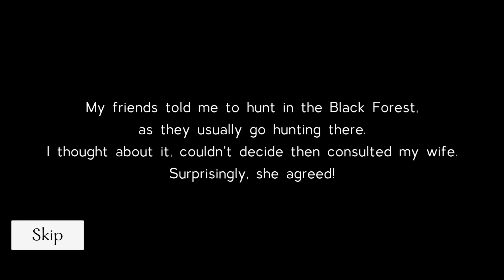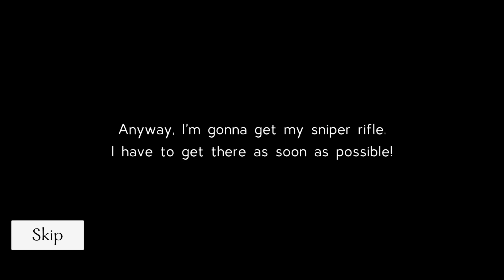Siren Head: Remastered Full Gameplay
Hello everyone, Welcome to Nightmaster Games Channel. So today, we'll play game called Siren Head: Remastered. I'll be very appreciate with your support.🖒😊👍

Siren Head has return and he killed the hunter at the forest. Now it's time to focus on hunting Siren Head and get out of forest alive.

😱Once Again, Siren Head (a dreadful monster) is back to teach you a lesson.😱

😱Welcome back to Siren Head : Remastered😱

Gameplay Story:
So, the office has been shut down for a while, which is why, I'm very bored.
My friends told me to hunt in the Black Forest, as they usually go hunting there. I thought about it, couldn't decide then consulted my wife. Surprisingly, she agreed! Still, the idea of hunting in the Black Forest doesn't seem right to me. Maybe it's just... Nothing!
Anyway, I'm gonna get my sniper rifle. I have to get there as soon as possible!

Who is Siren Head?
Siren Head, who is sometimes called Lamp Head (occasionally written as Sirenhead or Siren-Head and Lamphead or Lamp-Head) and by many other names, is a hostile cryptid and urban legend created by the Canadian horror artist "Trevor Henderson". Siren Head is around 40 meters tall and seems to suffer from an extreme form of undernourishment, as implied by the rest of its body. Siren Head's feet look skeletal, covered with mummified skin. Siren Head is a weird creature which extremely dangerous for everyone! As its head suggests, it can make loud siren noises.

Siren Head is a tall mysterious humanoid creature that is known for its odd appearance and the various sounds that emanate out of its head, which consists of a metallic pole with sirens attached to it. Siren Head is a very aggressive, monstrous and skilled predator, which makes it very dangerous. It seems to have some degree of intelligence due to using tactics such as camouflaging within forests and mimicking sounds like voices to hide from and lure its prey.

Siren Head is the creepiest monster of all the time! Siren Head has already killed many people. Sometimes, Siren Head disappears in the streets and converts himself into a street-lamp. After a few seconds, Siren Head turn himself again into deadly, horrifying zombie-type monster! Siren Head makes a loud a noise that makes everyone sick! Siren Head is the most dangerous creature on entire planet. Siren Head's noise is so annoying that nobody can sleep at all. Siren Head can throw objects easily. No doubt, he is back with a new terrifying look! Now you have to kill Siren Head on your own! Never become a coward while you're in a battlefield! Things take time to settle down. You have to be careful while your are hunting that Siren Head beast. Siren Head can smell his enemy from a very far distance!

Siren Head is an animal that does not feel any pity for its prey! Siren Head likes to twists his prey. No one has been able to defeat Siren Head. Now it's your turn to take the exam. Let's see if your luck is with Siren Head in the end! It is very difficult to avoid the Siren Head because, Siren Head does not leave his prey anywhere! Use your brain to defeat this Siren Head. Now the only hope we have is you!

"Siren Head : Remastered" is a free offline horror game of 2021.

You should definitely download Siren Head Remastered because of the following key features:
☆You are going to use a sniper rifle to kill that monster.
☆Your primarily job is going to hunt in the Black Forest.
☆You can also use a map to find out your destiny.
☆You have limited amount of bullets, so use them wisely.
☆The controls are quite smooth and simple.
☆You cannot defeat Siren Head.
☆No Lag during gameplay.
☆High End Graphics.